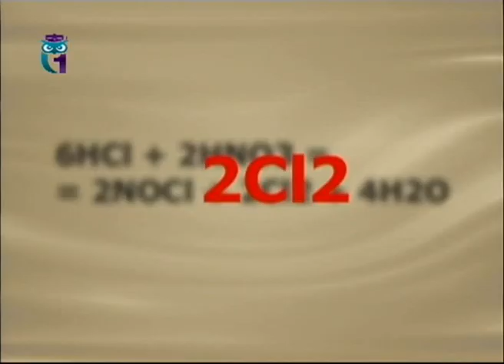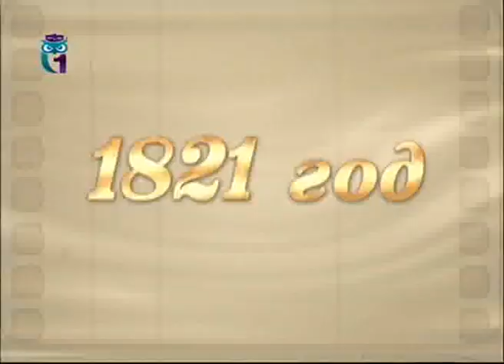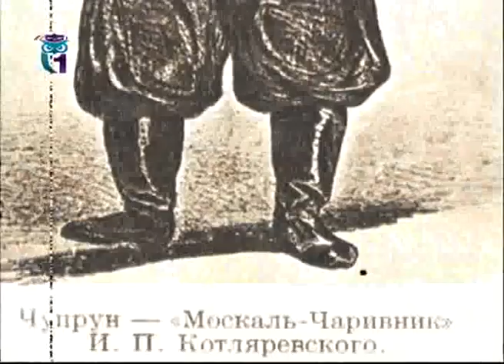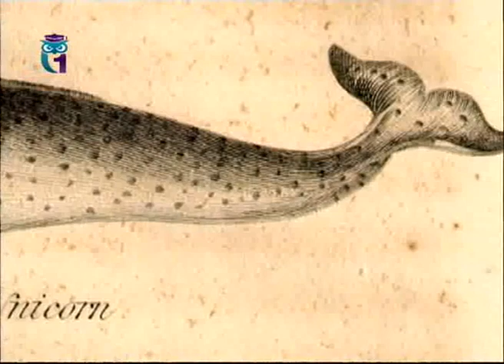Словарь. Царская водка. Щепкин. Единорог. Забрало